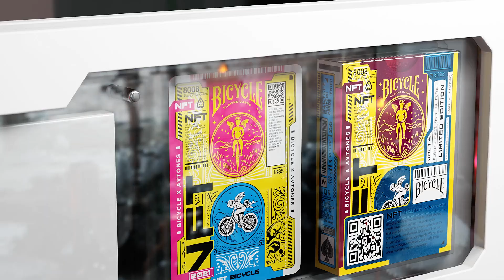Joker NFT in ACRYLIC CASE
The magical moment is here! Our first Joker NFT have gone live on Kolectiv NOW! Don't forget - Unique NFT owners will be offered exclusive perks including physical collector's item, consisting of acrylic case with the deck of cards, printed NFT card & LCD display with your very own animated NFT art (only for primary sale buyers); access to exclusive events, presales & whitelists of future Bicycle NFTs and physical decks.